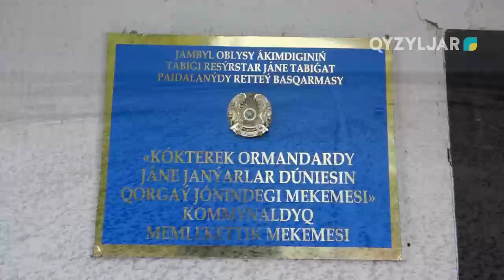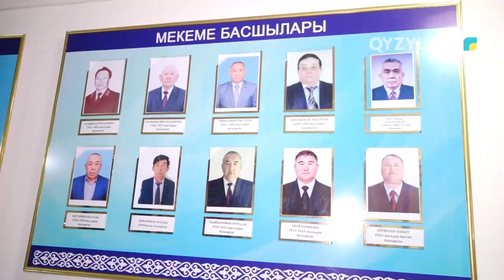Қайырлы таң 23.01.2024